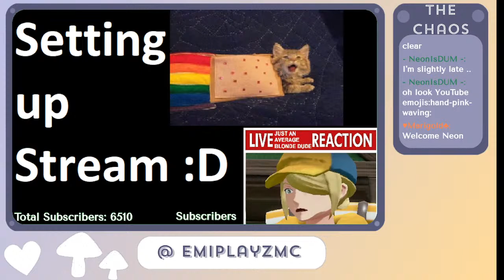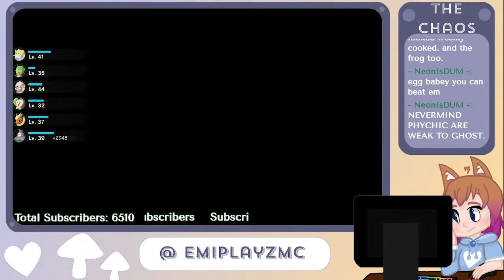CORONET HIGHLANDS TODAY? (Part 4) || Legends: Arceus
=+This channel does mainly Gacha content at the moment, but I hope to switch to gaming, drawing, and maybe sometimes a Gacha video soon!+=
=+See what I'm up to on other sites!+=
=+Have a wonderful and safe day, my Chaotics!  Peace!+=